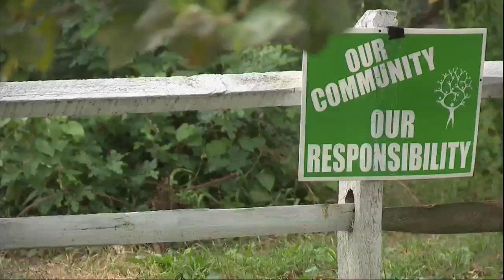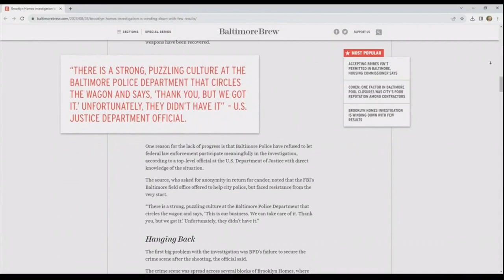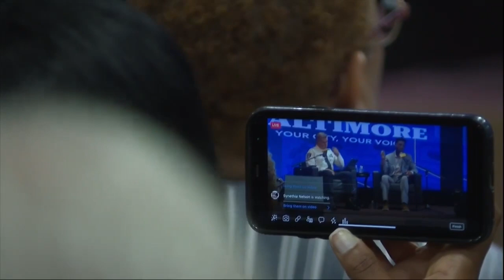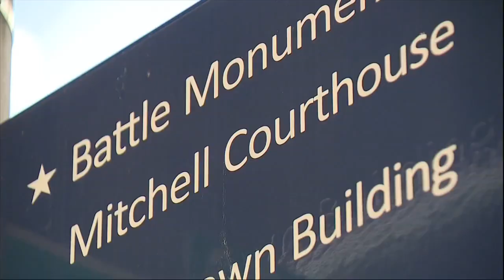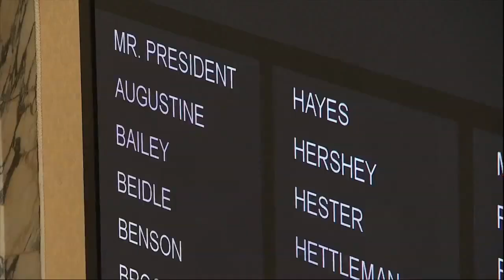Baltimore mayor and acting police commissioner last community meeting before hearing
Baltimore Mayor Brandon Scott and Acting Police Commissioner Richard Worley faced a packed room in east Baltimore Tuesday at the final community meeting leading up to Worley's confirmation hearing. It was very emotional for one woman as she faced both city leaders.